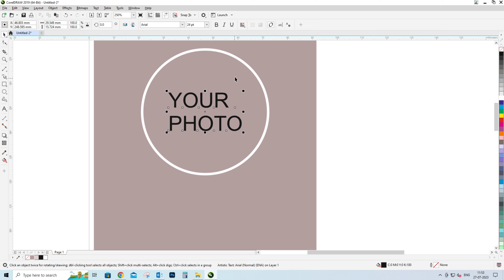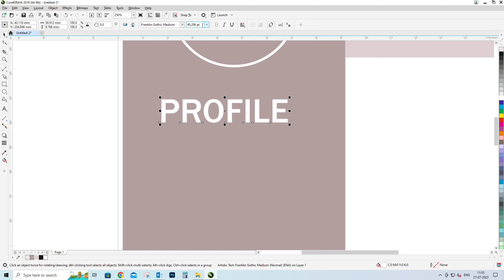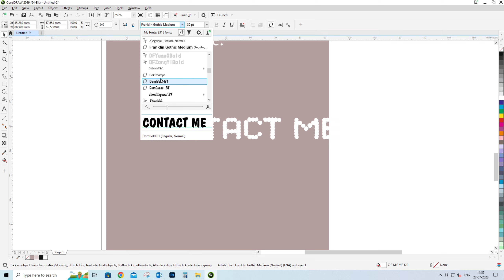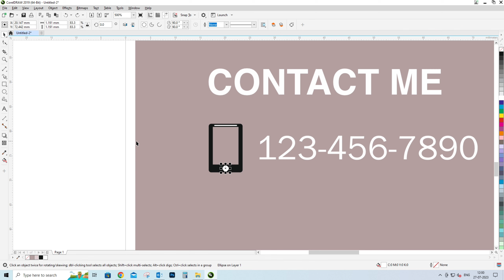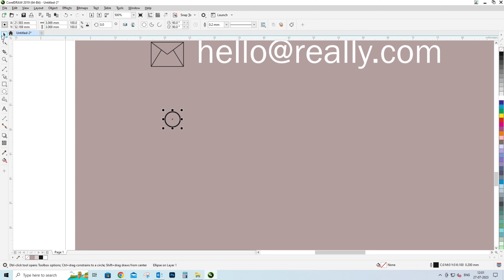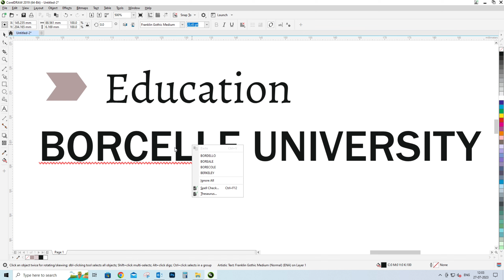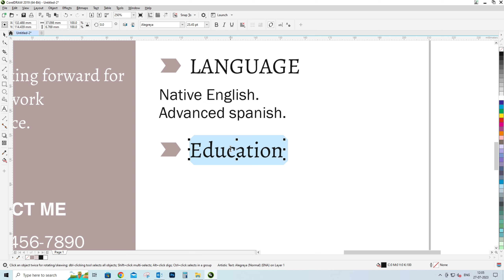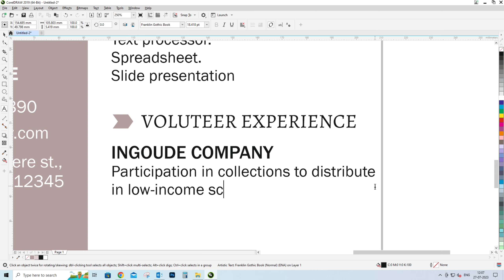Easy Resume Design in CorelDRAW: Step-by-Step Guide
In this comprehensive tutorial, we will show you how to create an eye-catching and professional resume using CorelDRAW. Whether you're a job seeker or simply want to update your CV, this step-by-step guide will help you design a standout resume that will impress employers.